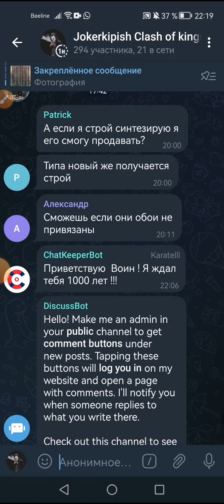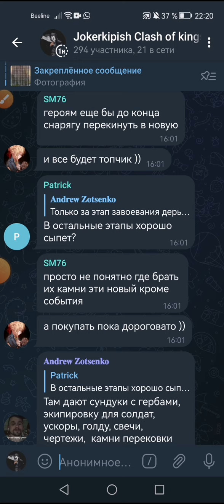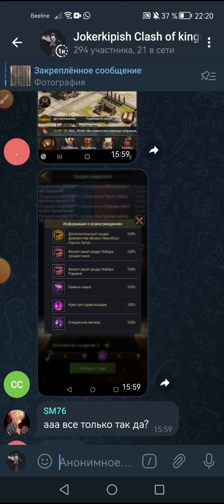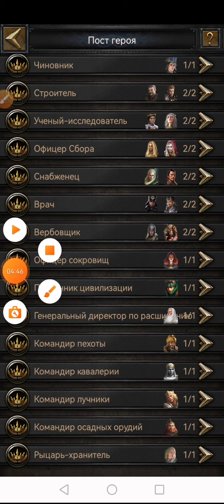Лечение без Ресурсов!!! важно новичкам)